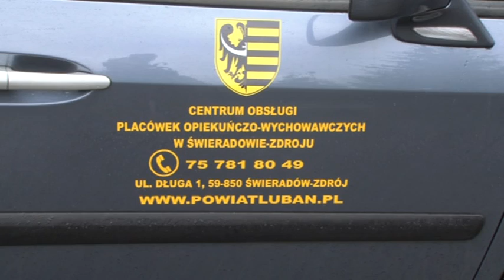Auto dla podopiecznych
Zespół Placówek Opiekuńczo-Wychowawczych w Świeradowie Zdroju czyli nowo powstały, tak zwany Dom Dziecka, dostał nowe auto, które ma slużyć przewożeniu podopiecznych. Samochód przekazał starosta lubański.